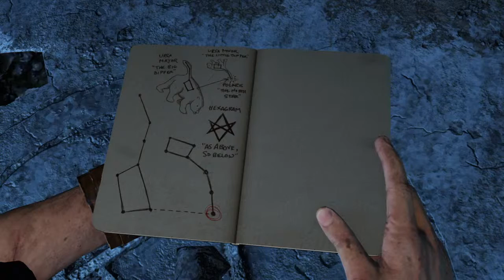Uncharted: Nathan Drake Collection (Drake's Deception) l PS4 Live Stream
Uncharted: Nathan Drake Collection Live stream from PS4
Uncharted: Nathan Drake Collection Live Broadcast on PS4
Uncharted 3: Drake's Deception